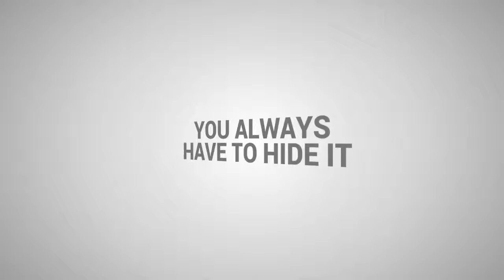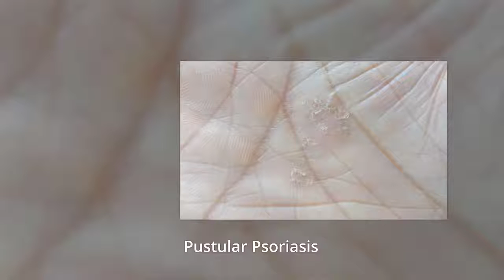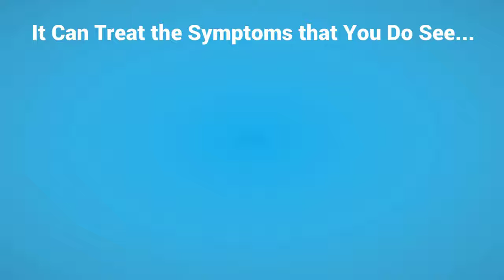Psoriasis Free For Life New Update 2019 - Cure Psoriasis Naturally!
Psoriasis Free For Life - Cure Psoriasis Naturally!

Psoriasis is a common skin condition that speeds up the life cycle of skin cells. When lymphocytes get confused healthy cells is “enemy” must be eliminated (here is the skin).

The affected skin area is elbow, knee, face, lower back … In addtion, patient may be full body psoriasis, seriously affected to their health and their psychology (decrease confidence, self esteem …)

The disease usually develops due to small skin lesions, stress, genetics, environment pollution … but the root causes of the psoriasis is immune system disease.

The most common symptoms of psoriasis is
1. Red patches of skin convered with thick, silvery scales.
2. Small scaling spots.
3. Dry, cracked skin that may bleed.
4. Itching, burning, soreness.
5. Swollen, stiff joints.

There are 6 types psoriasis:
1. Plaque psoriasis – the most common form characterized by the inflamed patches of redness and silvery scales on your skin.
2. Nail psoriasis: which manifests in your fingernails or toenails and causes discomfort and discoloration.
3. Scalp psoriasis – where red, itchy areas appear on your head along with silvery white scales.
4. Guttate psoriasis – which generally affects those younger than thirty and is often caused by a strep throat or upper respiratory infection. You’ll notice small bumps on your trunk and abdomen that itch and scale over – though not as extreme as plaque psoriasis.
5. Iverse psoriasis – generally appearing around the breasts and groin area, this psoriasis is often caused by friction and is seen in people who are overweight. It is embarrassing and difficult to control the intense itching episodes I nthe worst possible places.
6. Pustular psoriasis – uncommon but still treatable, this version of psoriasis causes blisters that appear over already red and itchy skin.

Medications that your doctor recommends can not completely treat psoriasis, it only helps control the symptoms.

So, can not psoriasis be treated completely?
NO, not exactly.

You should follow the advice of the doctor and combined with home remedy to treat psoriasis completely.

There is a home remedy that bring fast result, totally natural and easy perform.
Introduce Psoriasis free for life. With this method you will discover natural remedy for psoriasis - cured completely in less than a month.
Psoriasis Free For Life will not only treat the symptoms that you DO see:
1. The Red, Inflamed itchy skin.
2. The slivery scales that seem to erupt for no reason
3. The burning or bleeding that occurs around your joints.
4. The cracking, oozing and painful patches on your skin.
But also treats the underlying cause of psoriasis – the part you don’t see.